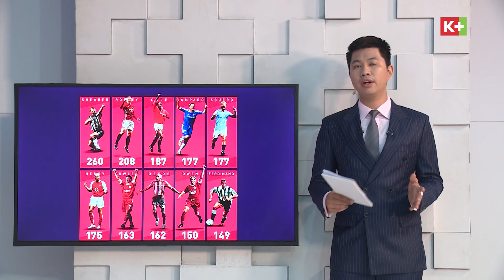MAN CITY ĐẠI THẮNG, AGUERO LẬP SIÊU KỶ LỤC, MOURINHO: "LIVERPOOL LÀ ĐỘI BÓNG MẠNH NHẤT THẾ GIỚI"